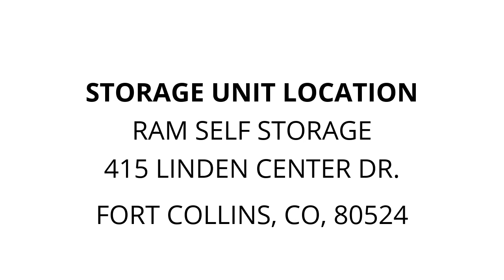Ram Self Storage - Unit D39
clothes, misc